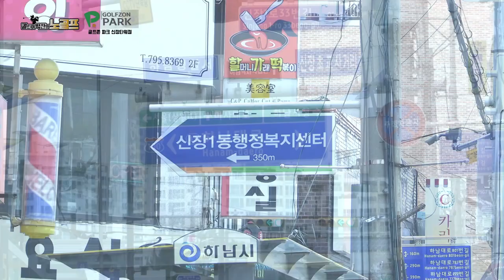숏게임을 정복하는 방법 문창석 대표 (Guest 양선도)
골프존파크 신장타워점